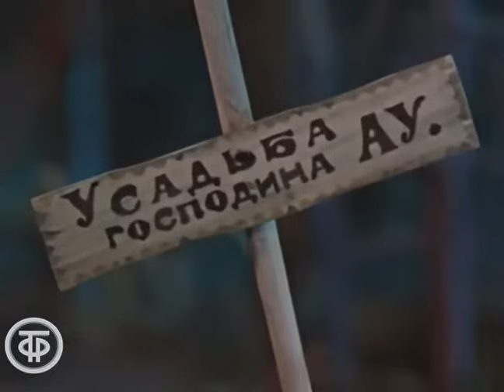Ошибка дядюшки Ау. Мультфильм (1979)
Кукольный мультсериал по мотивам сказочной повести финского писателя Ханну Мякеля «Дядюшка Ау» в литературном пересказе Эдуарда Успенского.

На Севере в лесу живет маленький человечек, немножечко леший, Дядюшка Ау – зловещий и буйный, и нет ужаснее и упрямее его никого - это он так сам о себе думает. А его никто не боится, потому что у него добрые глаза, а сам он - веселый затейник. О том, к чему привело невежество дядюшки Ау, который решил вырастить вечнозеленое дерево из заклинательных семян, полученных им в наследство от дедушки.

Автор сценария - Ханну Мякеля
Автор сценария - Эдуард Успенский
Режиссер - Лидия Сурикова
Оператор - Иосиф Голомб
Композитор - Александр Журбин
Художник - Борис Моисеев
Озвучивал - Александр Граве
Озвучивал - Борис Левинсон
Озвучивал - Анатолий Щукин
Озвучивал - Василий Ливанов